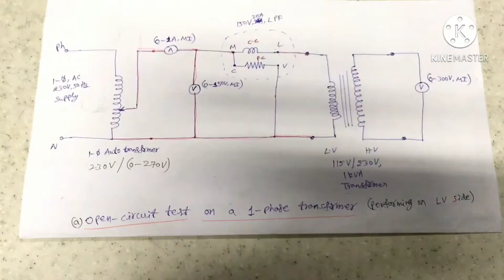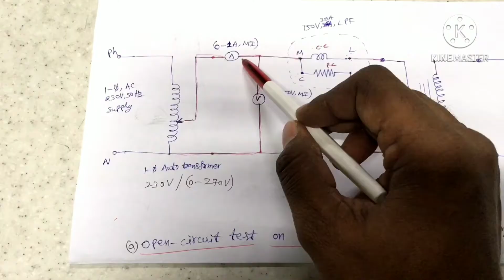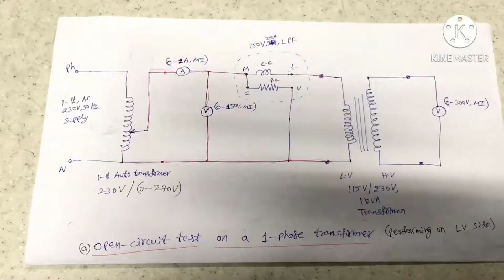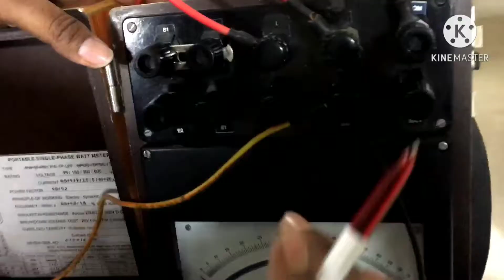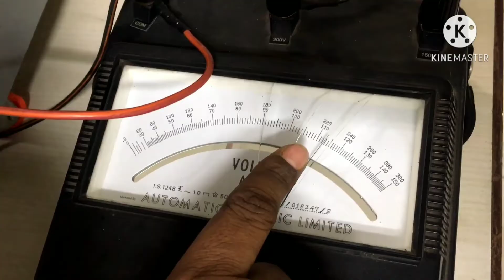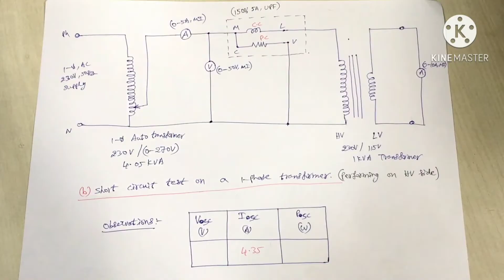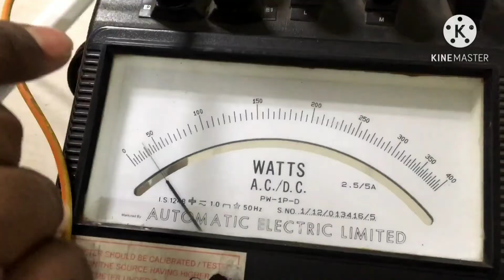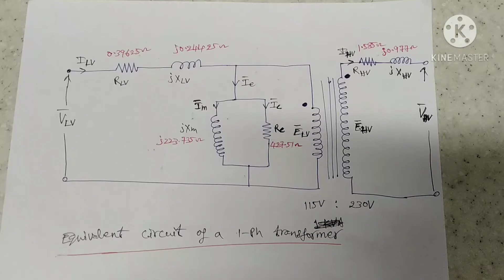OC and SC tests on a single phase transformer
In this video, Open-circuit and Short-circuit test have been conducted on a single-phase transformer. Aim of this experiment is to know the rated iron loss (i.e., sum of hysteresis and eddy current losses) by conducting the open-circuit test, and rated copper losses by conducting  the short-circuit test on single phase transformer.

From the open circuit test, we can also determine the shunt branch parameters of the transformer i.e., working component of the transformer or core loss component (Rc) and magnetizing component of the transformer (Xm).

From the short-circuit test, we can also  determine the series branch parameters (i.e., Equivalent leakage impedance, equivalent resistance, and equivalent leakage reactance) of the transformer.

To pre-determine the voltage regulation and efficiency of the given transformer, the equivalent circuit parameters, rated iron loss, and rated copper losses of the transformer have to be known.